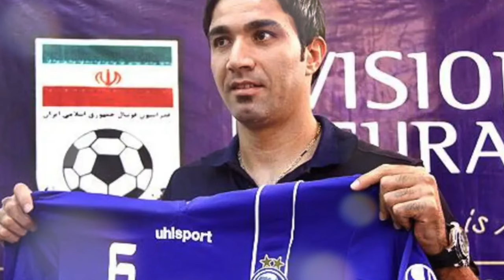خسروجردي در سوت:نفرت پراكني نكونام و رفقا درفوتبال ايران،استاد نكو، بازي فوتبال را به لجن كشيديد